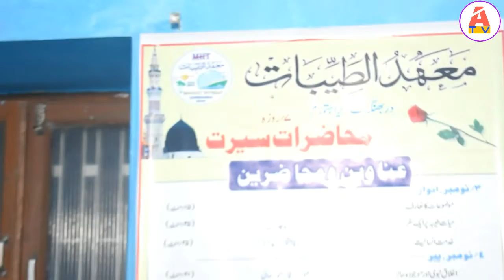dawat e deen aur nabi saw ka uswah | Mufti Aftab alam ghazi | Last part